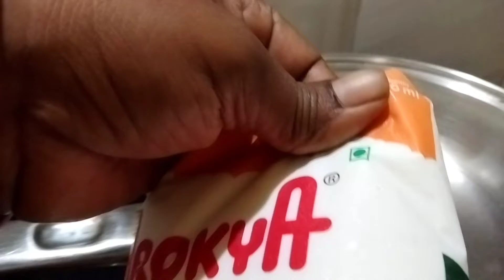Custard Ice Cream Recipe In Telugu | How To Make Custard Ice Cream | By Telugu Vantakalu